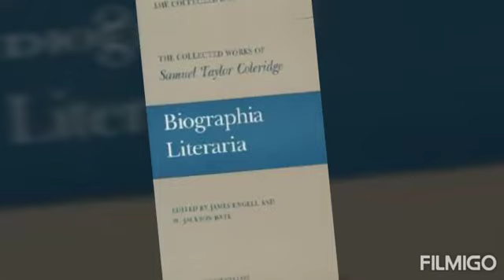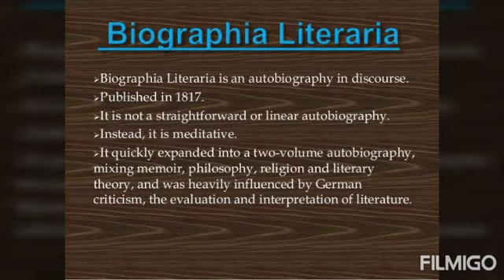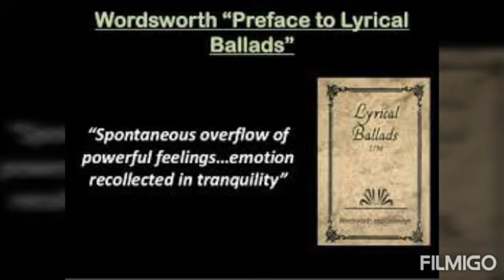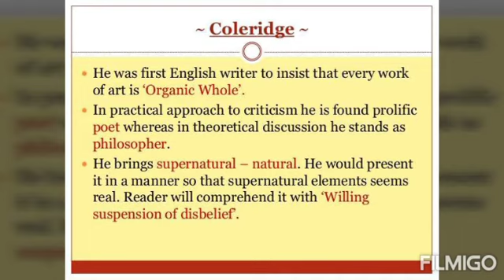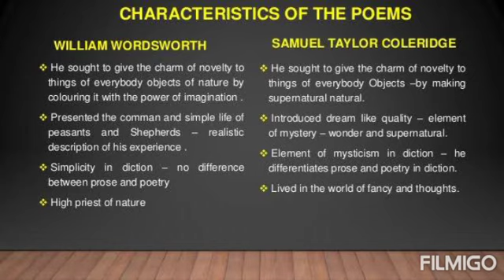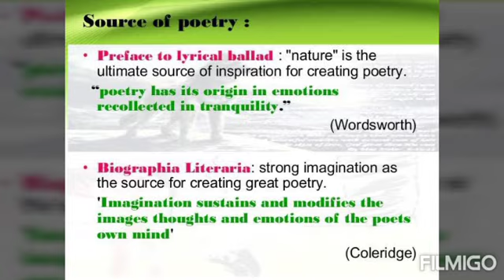Biographia Literaria by Coleridge